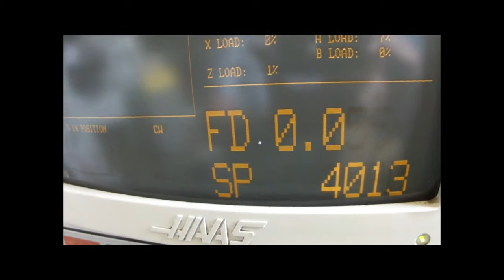HAAS HL2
HAAS HL-2 CNC Lathe (1997)
254mm max cutting diameter, 508mm max. machining diameter, 610mm between centres, 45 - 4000rpm spindle, 52mm bar capacity, 10 station HAAS turret, 11 spindle motor, HAAS control, 3 jaw power chuck, tailstock, swarf auger, part catcher, tool setter Hydrafeed magazine barfeed